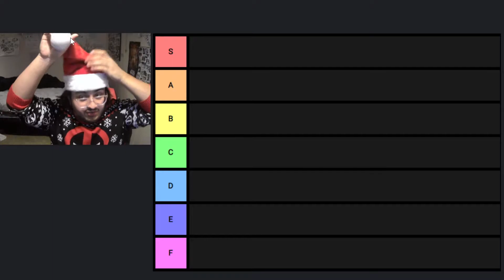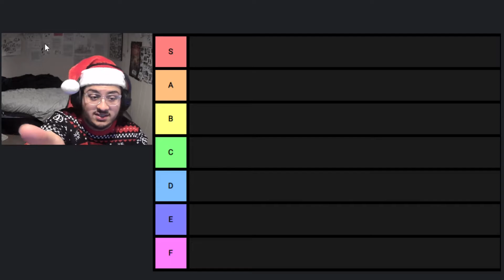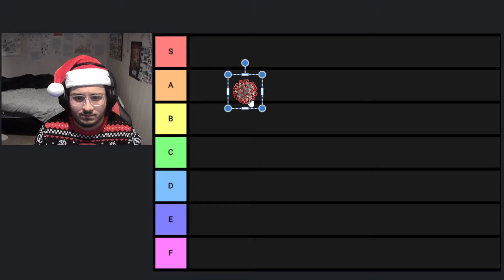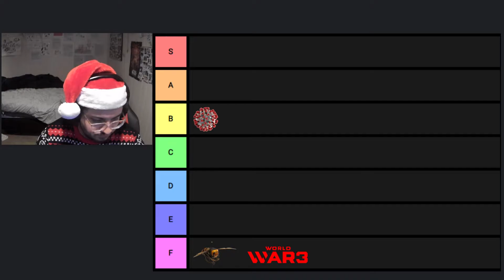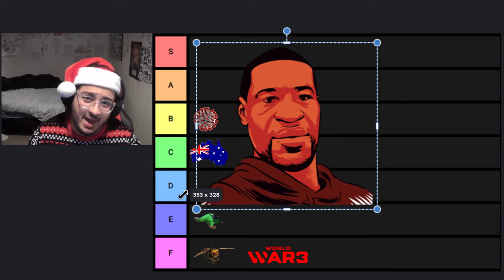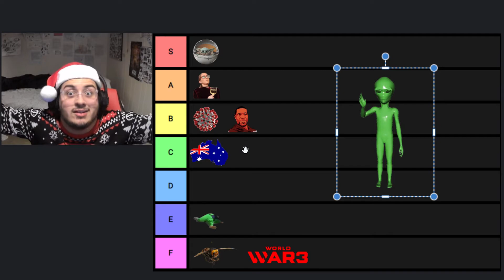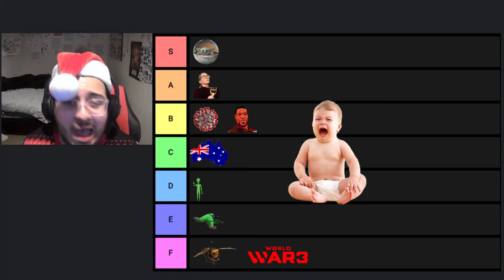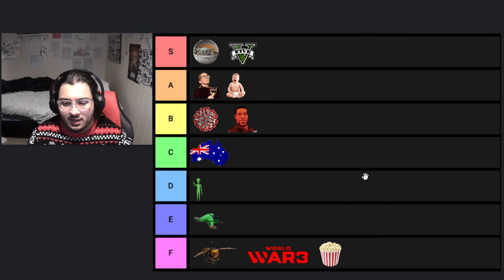2020 Event Tier List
A Year For The Books. 2020 was by far the most chaotic year we've ever lived through more than likely. So much fear. So much death. So much. everything. This year sucked big unshaved donkey balls.

Title pretty much explains it all. Taking MOST OF the events that happened in 2020 and ranking them based on how tragic they were. If your favorite tragic event didn't make the list, better luck next year. Happy Holidays you banana tweezers.